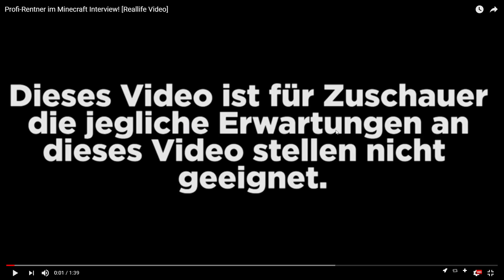[Funny] REAKTION: Profi-Rentner im Minecraft Interview! [Reallife Video] / Lumpi und Mini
Hier kannst du den Spielmodus spielen!

✖ Infos ✖
♫ Introsong:      X

- Kommentiertes Gameplay von Lumpi (2017)
- Minecraft Ingame Name: "Lumpi"